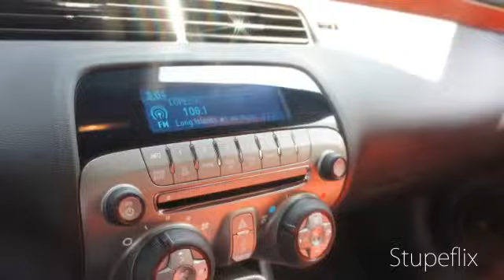2010 Camaro For Sale~Only 2000 Miles